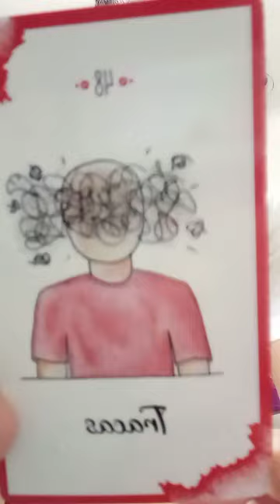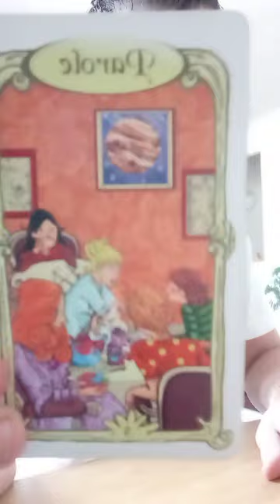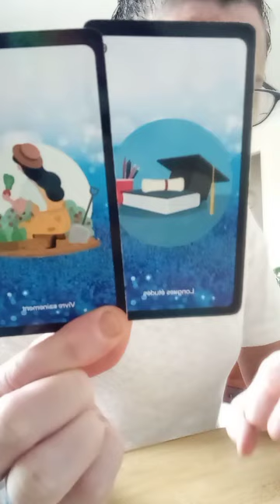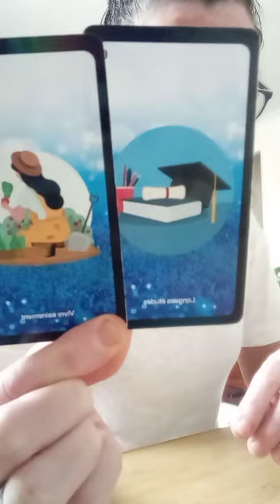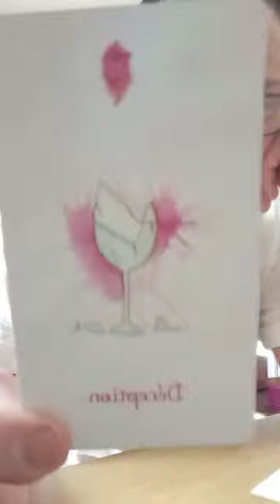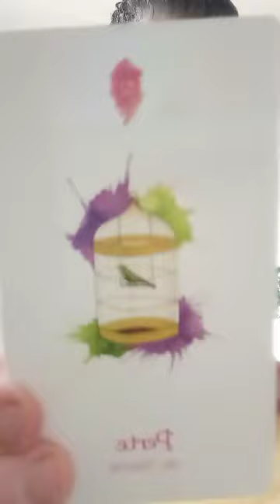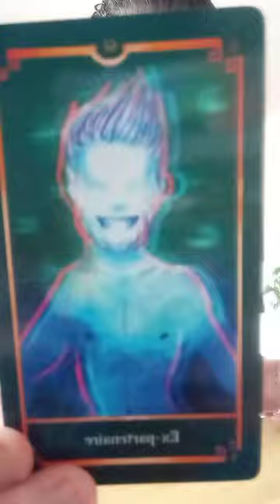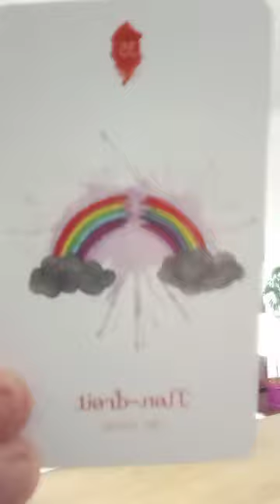Lion♌ Octobre 2024.Un ex amour qui réveille une blessure de trahison. Déception et perte de liberté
pour une guidance personnelle, 1 heure en vocaux et photos ou 2h en visio
merci et belle journée